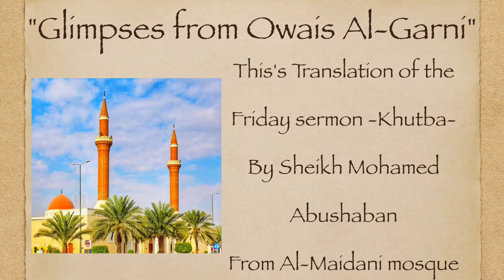Glimpses from Owais Al-Garni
عنوان الخطبة : وقفة مع أويس القرني

يسر جامع الميداني في مدينة الرياض
أن يقدم للأخوة الغير ناطقين باللغة العربية ترجمة لخطبة الجمعة باللغة الانجليزية وتقام بعد صلاة الجمعة مباشرة

يقدمها : الشيخ محمد أبو شعبان

الشيخ محمد أبو شعبان
هو الرئيس السابق ومدير التجمع الإسلامي التعاوني في أستراليا ، حائز على دبلوم عالي في الدراسات الإسلامية من جامعة مكة المفتوحة

Friday lecture & sermon English translation brought to you and to Non-Arabic speakers from Al-Midani Mosque in Riyadh immediately after Jumaa prayer...

By : Sheikh Mohamed Abushaban

Sheikh Mohamed Abushaban,
Former Chairman & Director of Muslim Community Cooperative Australia,
High Diploma in Islamic Studies from Makkah Open University.